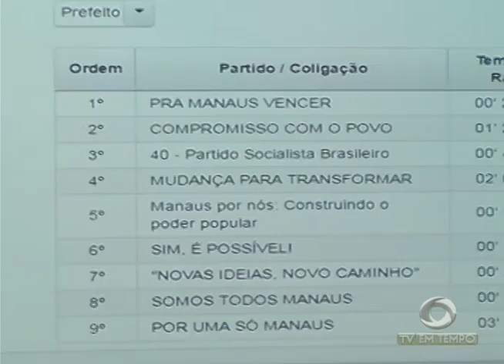BOLETIM EM TEMPO - MANHÃ 01ª EDIÇÃO (22.08.2016)